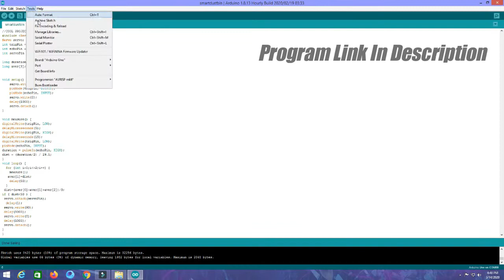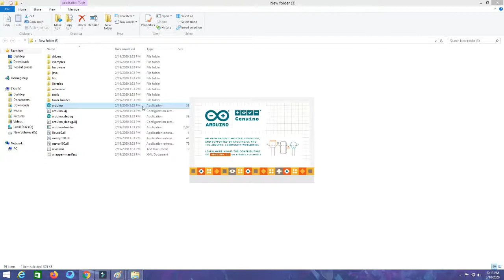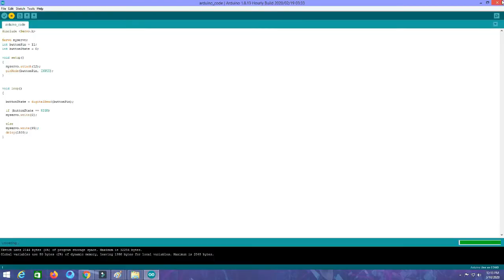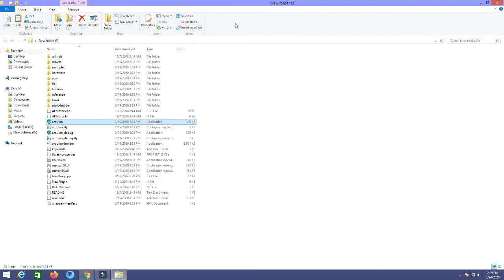3 Amazing Ideas With Arduino - Compilation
3 Amazing Ideas With Arduino - Compilation

Hello Guys.In This Video I Have Created Awesome DIY Ideas From Arduino. Its An Compilation Video. It Is Very Easy

3.Object Avoiding Car :
Programs And Library:

3.Take You Home Tonight

4.WhiteFish Salad